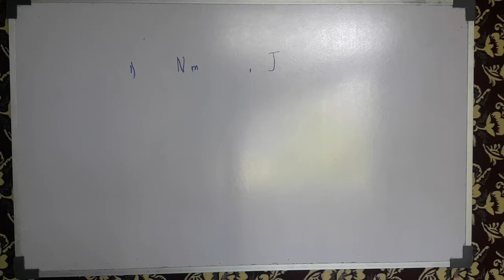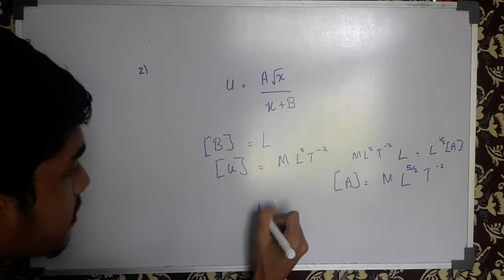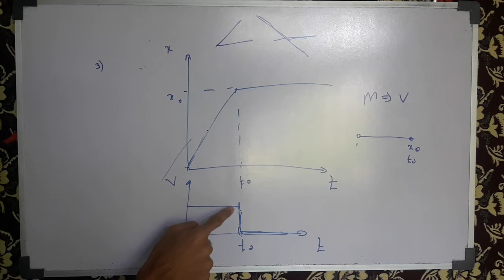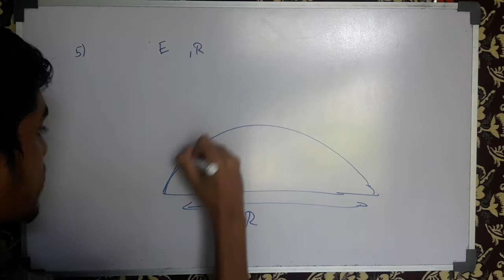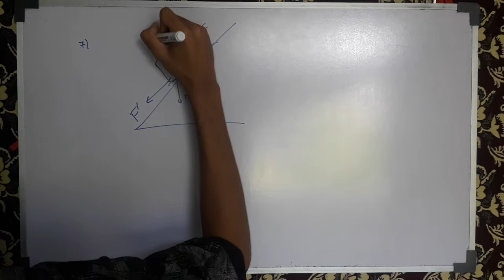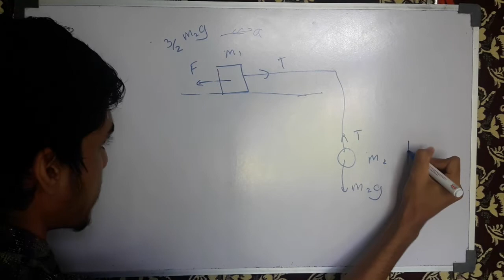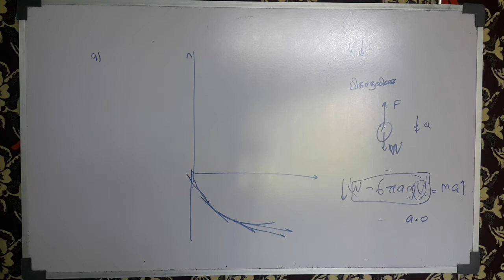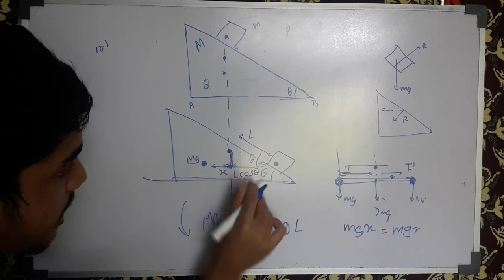TPR2 | Western Province Department Paper 2019 (1-10 mcq) discussion in Tamil